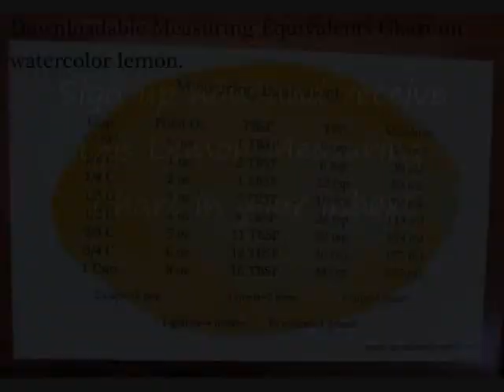Nourish and Nestle - A video recap of our week May 8, 2015